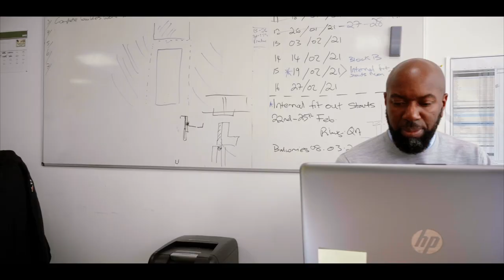Be First Crown House - Meet Del Bates, Project Manager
Del Bates is Project Manager at our Crown House site in Barking & Dagenham. Del has shared experience on how he joined the construction industry and what he enjoys most about his role at McLaren.

Our Crown House development started on site back in March 2020 and will provide 169 much-needed homes in the London Borough of Barking & Dagenham.